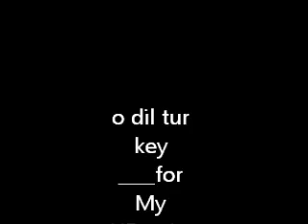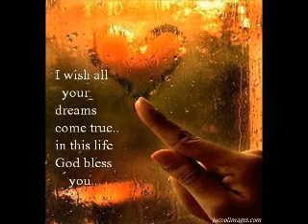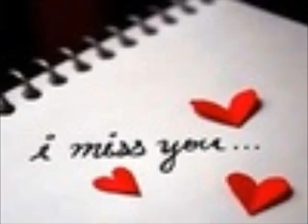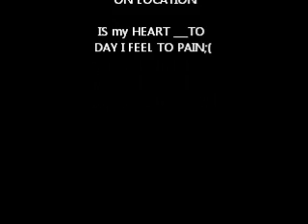o dil tod ke Hasti ho Mera